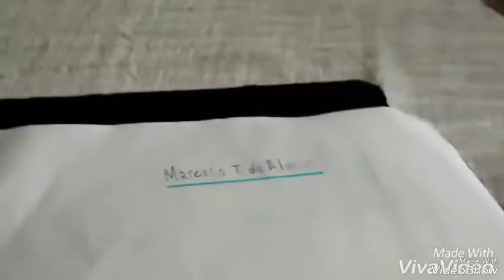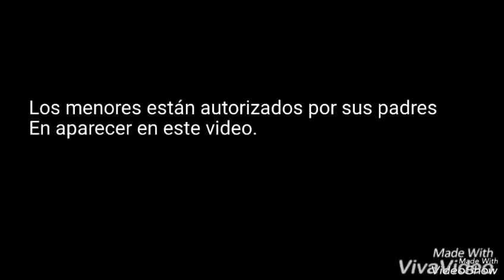Marcelo T de Alvear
Marcelo T. de Alvear estuvo vinculado al radicalismo desde los tiempos de la Unión Cívica, de la Revolución del 90 y durante el gobierno de Hipólito Yrigoyen. En esta etapa fue embajador en Francia.

Alvear fue un demócrata liberal, temperamental y realista.

Fue un fanático legalista. No aceptó las presiones a fin de que se interviniese la provincia de Buenos Aires, baluarte del yrigoyenismo.